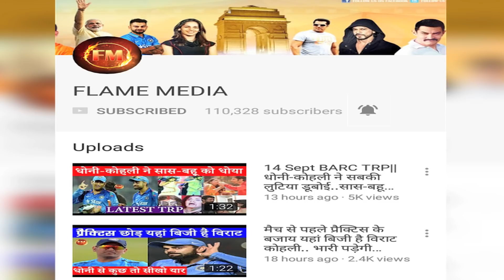IND VS NZ: तीसरे टी-20 से पहले झटका, सीरीज जीतने का सपना रहेगा अधूरा?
IND VS NZ: तीसरे टी-20 से पहले झटका, सीरीज़ नहीं जीत पाएगी टीम इंडिया?